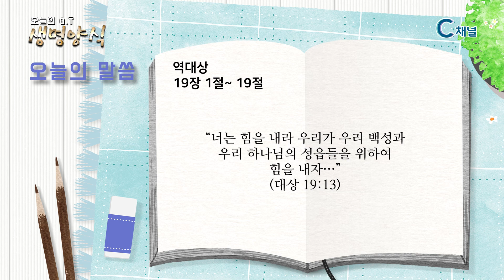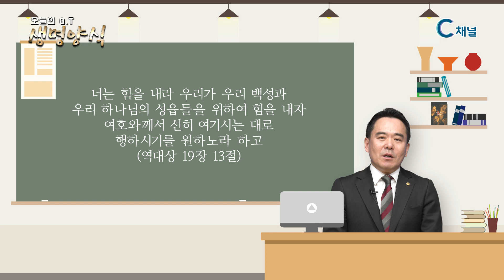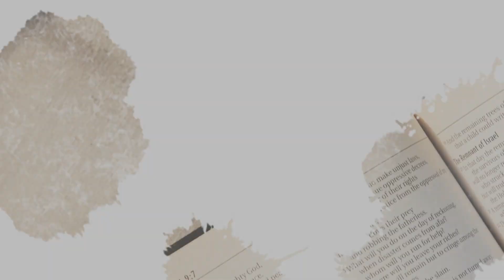[C채널] 오늘의 Q.T 생명양식 3/18 백석대학교 공규석 목사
오늘의 Q.T 생명양식 3/18

백석대학교 공규석 목사